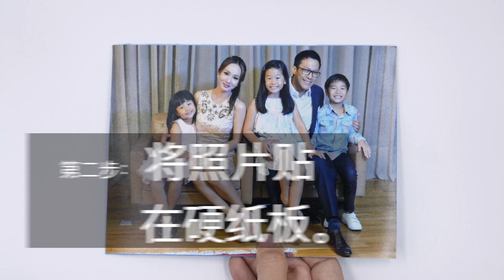DIY FAMILY PHOTO PUZZLE (DIY全家福拼图)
Nothing gives more joy to your child than his family. Make this simple puzzle together, and play and say in Mandarin! Start with your immediate family, then move on to your extended family, so Baby gets to know various ways of addressing family members.